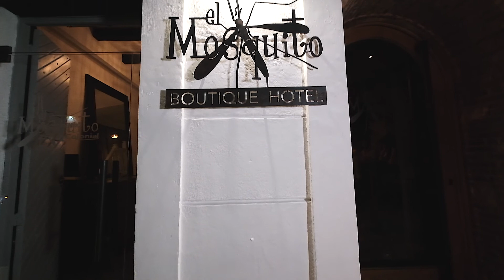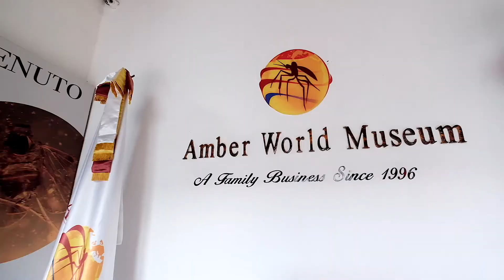Descubriendo Destinos Segmento Zona Colonial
Reportaje a Hotel Boutique El Mosquito